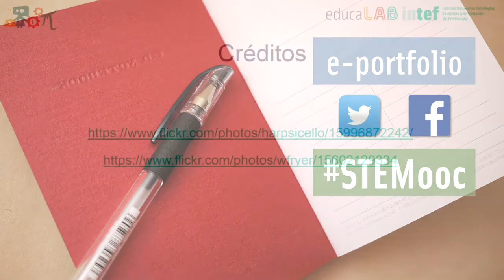STEMooc - Unidad 2 - Tareas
Vídeo 2 de la Unidad 2 de STEMooc. Edición 2016.